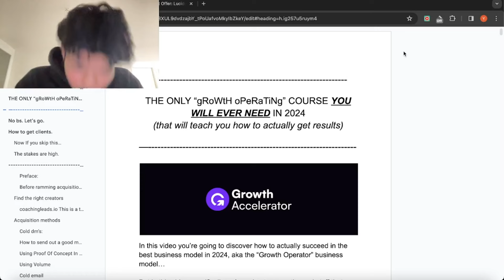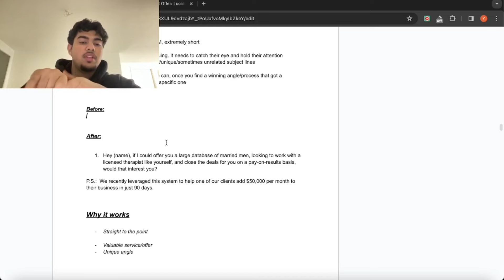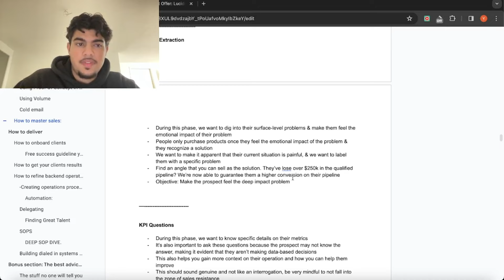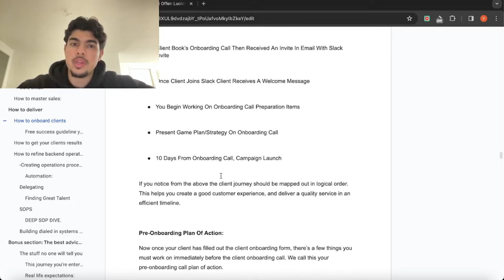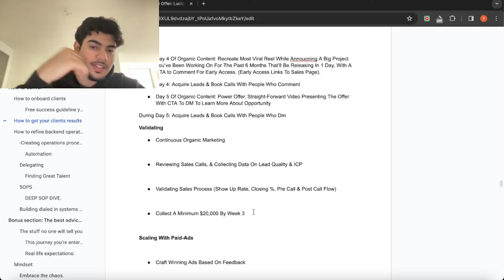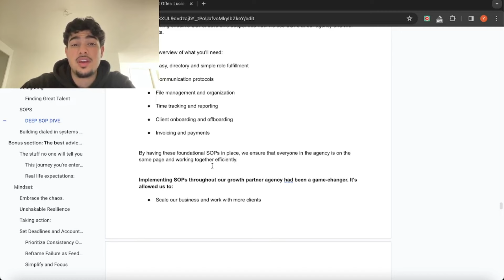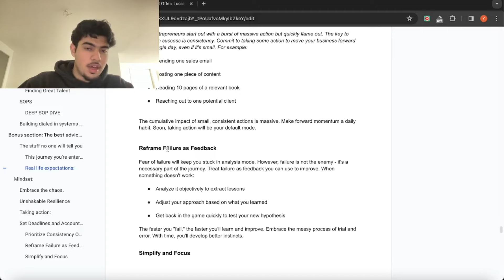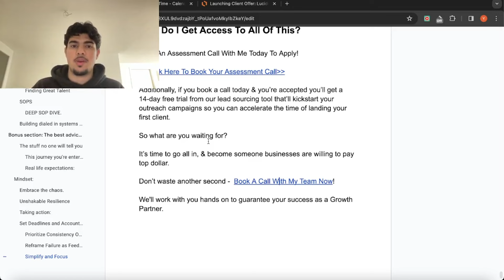FREE GROWTH OPERATOR COURSE ($0 to $100,000)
If you want access to the doc in the video and all my ressources and free guides and videos join

If you want to close your first growth operating client in 30 days and make $10,000 - $15,000 in the next 90 days guaranteed apply